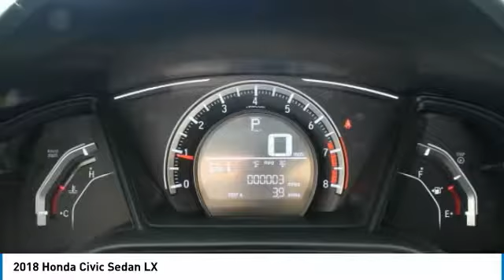2018 Honda Civic Sedan 37169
2018 HONDA CIVIC SEDAN Mesa, AZ
Stock# 37169

6229 E Auto Park Dr

You'll love this 2018 Honda Civic Sedan. This is a car you'll want to take home. With 8 miles, it features Variable transmission and an exterior color of MOLTEN LAVA PEA. Call us and be the first to open the car door today!